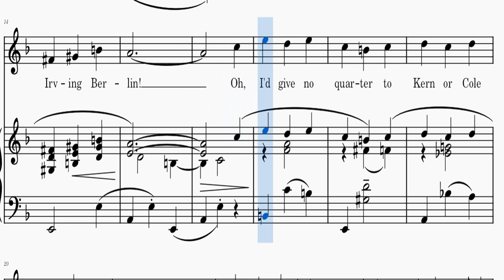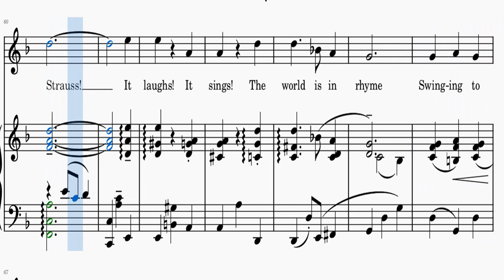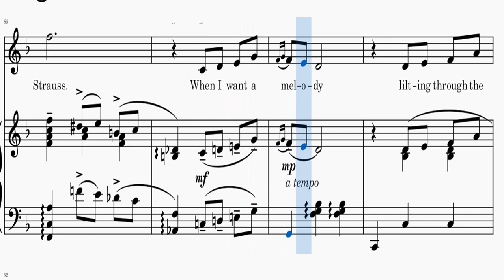By Strauss accompaniment - George and Ira Gershwin